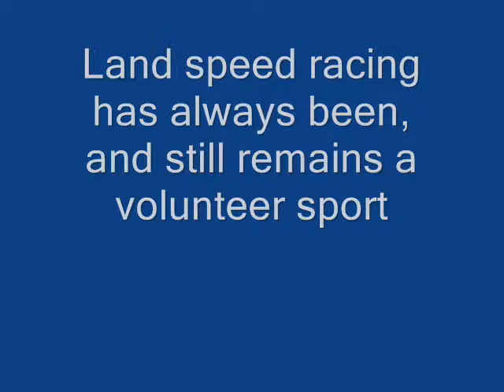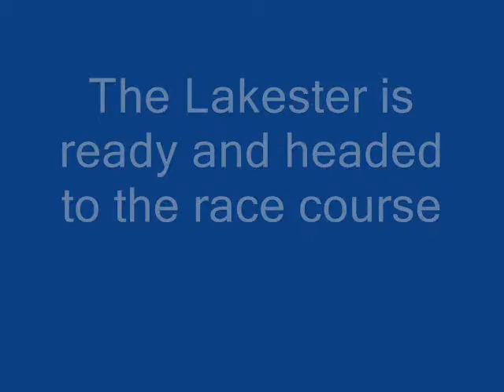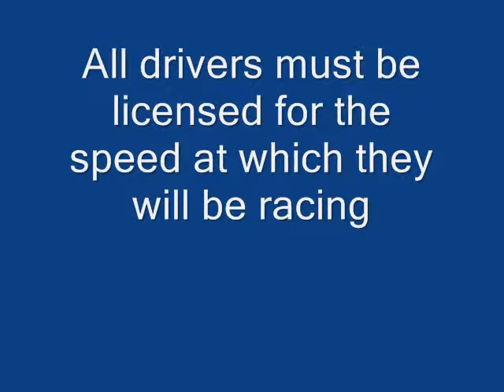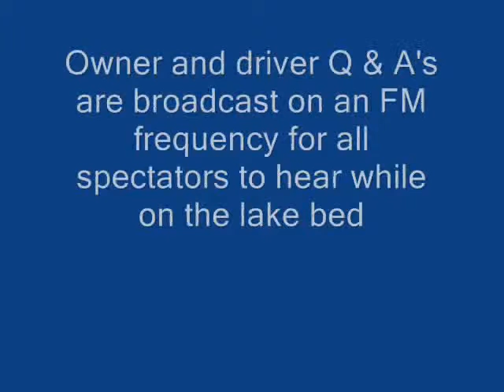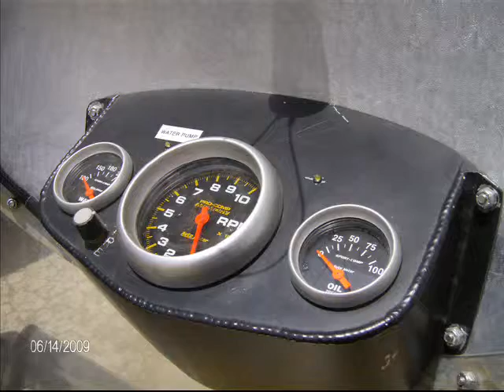June 14, 2009 El Mirage - Blanchard, Bacik, York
A montage of land speed racing Lakester at SCTA event held on June 14, 2009. If you're curious about this sport or just love fast cars check out this 6 minute photo montage of a day at El Mirage dry lake bed. Join the crew as you view the mechanical preparation of the Lakester, the push to the race course, the excitement of 194 mph on a 1.3 mile course, and all the dirt !!